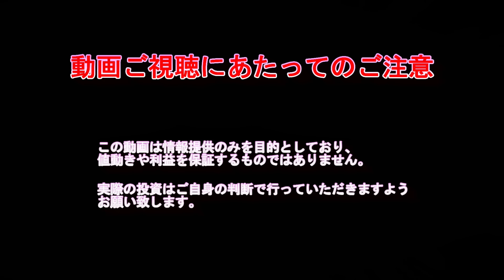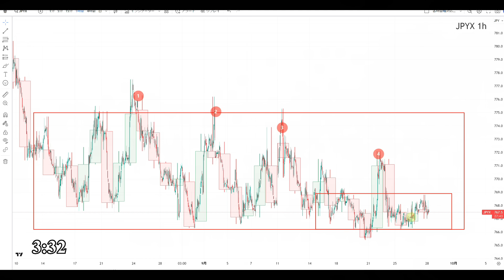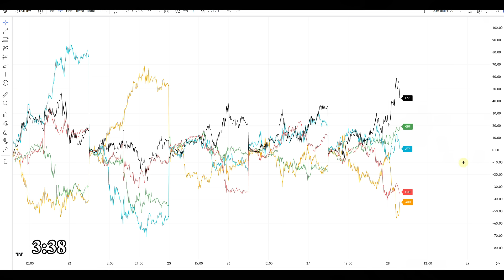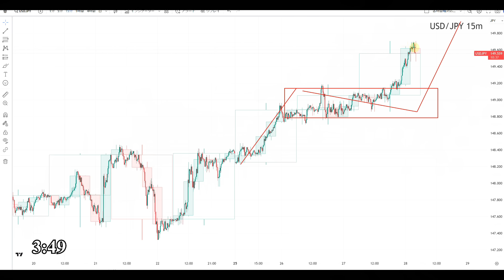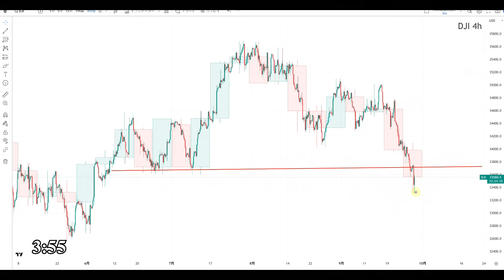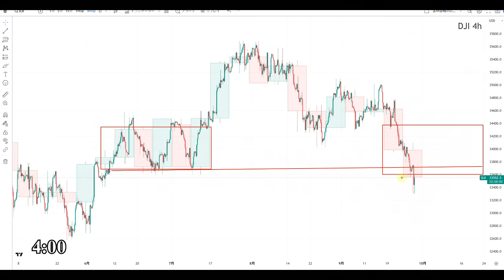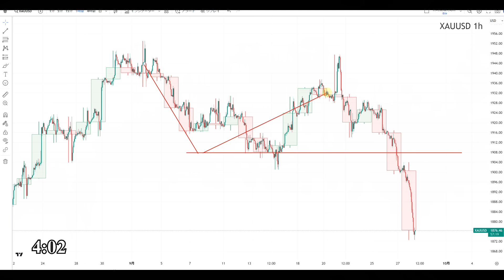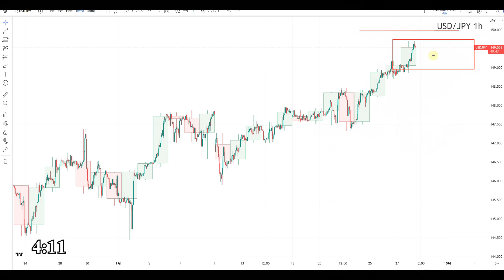【TAKA FX】ドル円為替相場の前日の動きをチャートから解説。日経平均、NYダウ、金チャートも。9月28日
〖PR〗

0:00　ドルインデックス、円指数、通貨強弱
6:09　ドル円
10:04　NYダウCFD
11:21　日経平均CFD
12:11　金CFD
13:09　まとめ